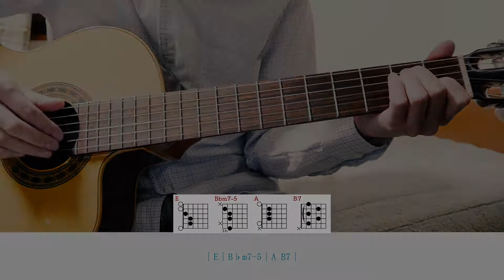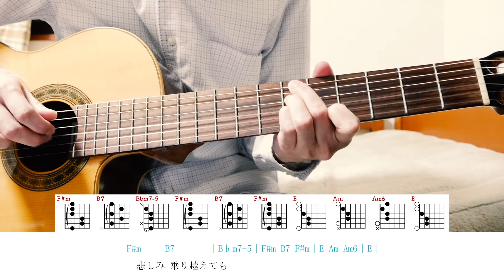オリジナル曲弾き語り「Walk in sorrow」｜難易度★★★★☆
友だち登録をして、「チャット」とメッセージを送ってください。

「好きな曲を弾けるようになる」というコンセプトでギター教室を東京で開催しています。
小学生から高齢者までギター初心者が好きな曲を弾けるようになります。

- Profile -
「ACOGI CHANNEL」は、ギターの弾き方・作曲方法・オリジナル曲を紹介しています。
小学５年生の時、家にあった父親のギターを独学で弾き始めて35年。
独学で長い時間をかけて試行錯誤したからこそ超初心者の改善点が分かります。
超初心者がギターを弾けるようになる「気づき」を丁寧に説明いたします。

‹お仕事・コラボなどのご依頼はこちら›